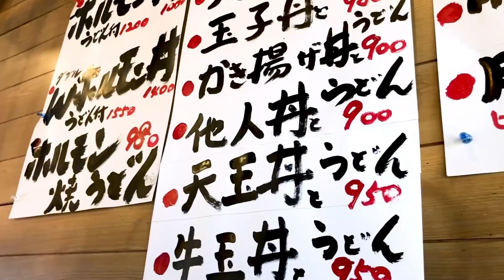【鳥栖市 温泉 山ぼうし】【神埼市 ぜったい焼肉丼】佐賀県 日帰り温泉SR400 カフェレーサー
チャンネル名は
まだバイクは初心者 心構えは初心 という意味で UBU うぶ としました！

愛車との物語の動画をUPしていきます！

◼️10月31日嫁のゆきちゃんが我が家2台目を納車されました！

佐賀のツーリングやレストアやカスタムの内容
夢のガレージ [ 55055 Factory ]への挑戦をご紹介できればと思います！

最近気付いたのですが動画の撮影や編集が好きです！構成を考えたり音楽を選んだりかなり自己満ですが楽しんで作ってます！

ーーーInstagramーーー

＠ubu_55055_factory

ーーーバイクーーー

[ SR400 3HT6 1994年 3型 custom ]
全長 224cm
車幅 68cm
ハンドル 高さ 99cm
シート後部 高さ 84cm

ーーー機材ーーー
◼️iPhoneX
◼️GoPlo HERO8